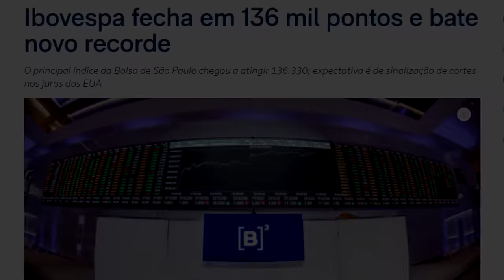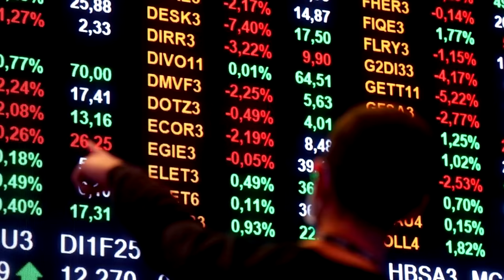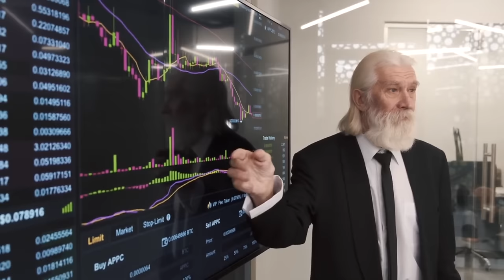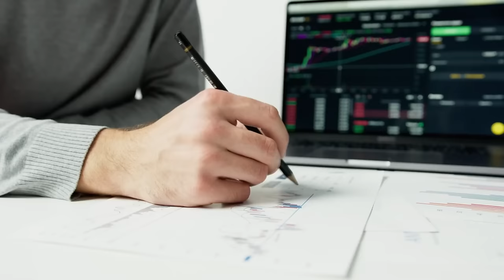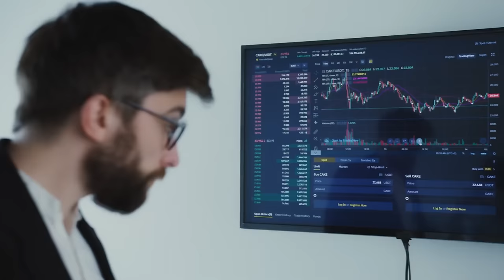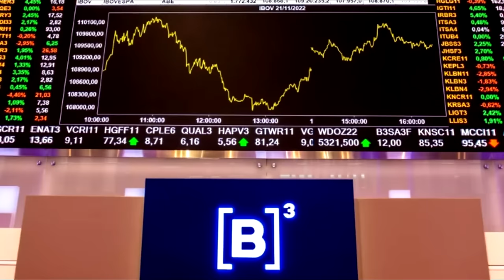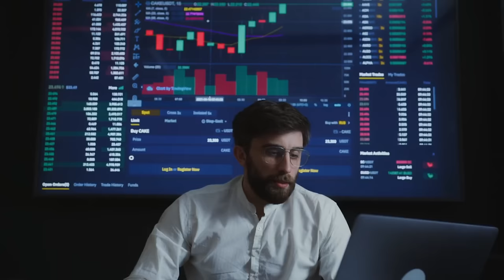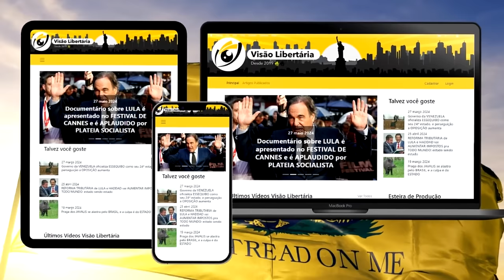O IBOVESPA atingiu sua MÁXIMA HISTÓRICA, mas só pra quem NÃO SABE o que é INFLAÇÃO e CÂMBIO DO DÓLAR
Por que é importante saber o que é inflação?

Ajude o canal:

16vmNcrA4Mvf7CaRLirAmpnjz1ZH3bWNkQ (Bitcoin)